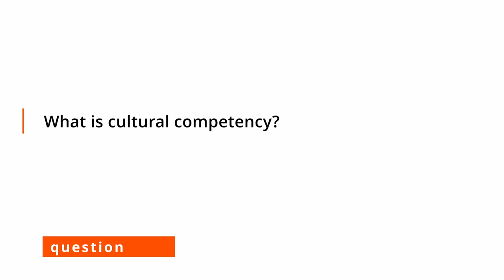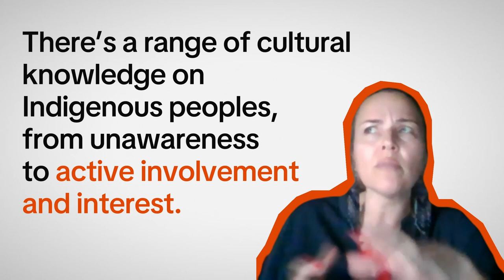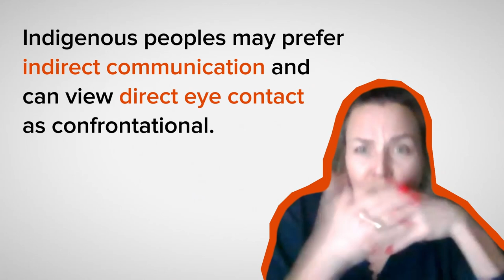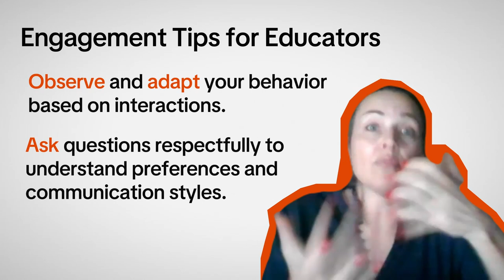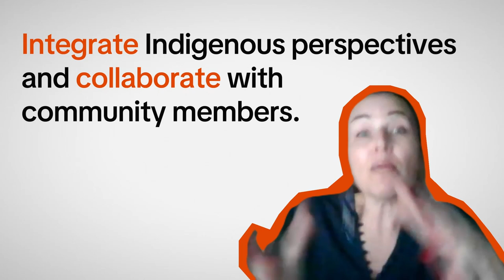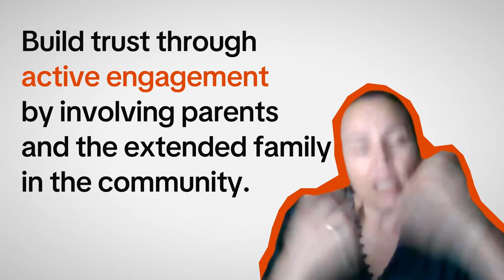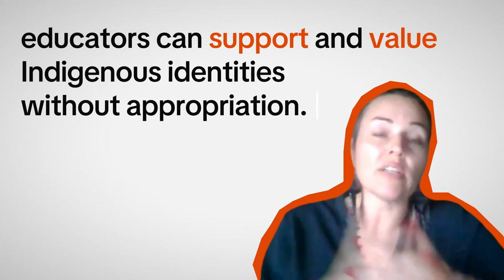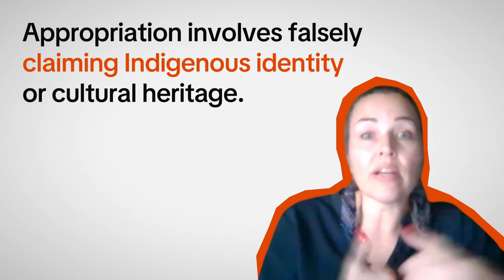Cultural Safety with Mélanie Vincent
On behalf of LEARN, we want to express our sincere gratitude to Mélanie Vincent for generously sharing her wisdom and experience in this video. Your contributions are invaluable to our collective journey towards reconciliation. We also want to thank Chris Berardi for helping edit the interview recordings.

For more information about Mélanie Vincent or to contact her,

This video capsule aims to equip educators with the knowledge and tools to create culturally safe and inclusive learning environments, fostering a deeper understanding of Indigenous perspectives.

We welcome you to view the following accompanying question document to further reflect on the content contained in this video capsule

For more resources related to Truth and Reconciliation in Education in Quebec,

LEARN
4190, rue Garand Suite 201